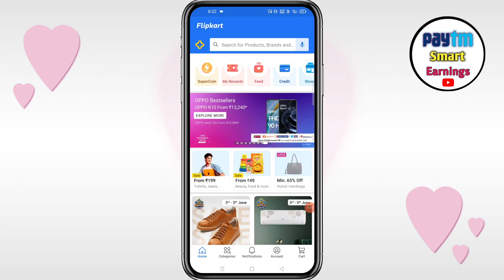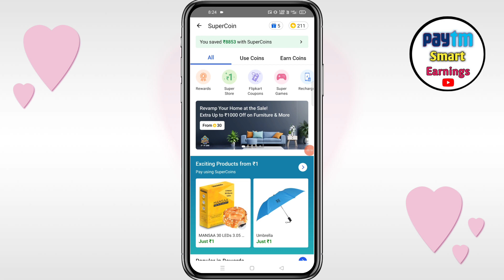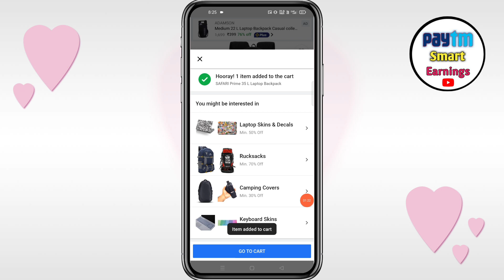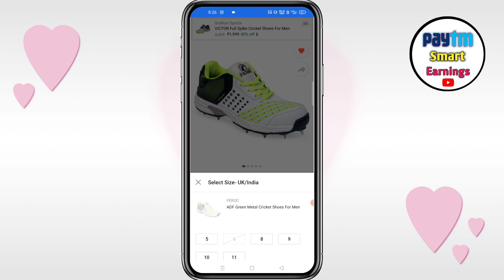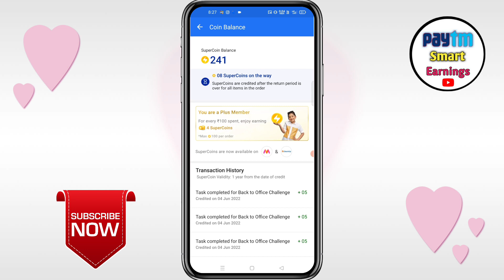Flipkart 30+30 Super Coin Unlimited Trick | Flipkart Super Coins Earn Trick | How to Earn Super Coin